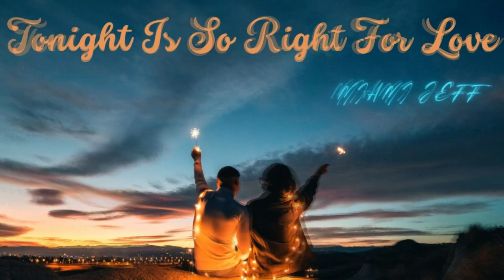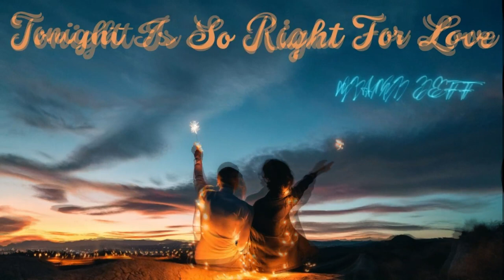TONIGHT IS SO RIGHT FOR LOVE (Cover)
This is another Elvis cover song. This one was written in 1960 by Sid Wayne, Abner Silver, & Joseph Lilley. It's in the Elvis movie "G.I. Blues". We sped it up a bit and had a ton of fun recording it many years ago. Charlie did a wonderful job singing it. I produced a video for it last week and it turned out really well, I layered it with plenty of eye candy. Since spring is in the air, love cannot be far behind! This song is actually a tune that was borrowed from Offenbach's "Barcarolle", songwriters for Elvis often borrowed from the masters! Enjoy!🥂

“TONIGHT IS SO RIGHT FOR LOVE”

HOLD ME TIGHT, THE MOON IS SO BRIGHT,
NOW’S THE TIME TO SAY YOU’LL BE MINE,

ONE BY ONE THE STARS APPEAR,
THEY TWINKLE IN YOUR EYES,
WHO’D BELIEVE THAT WE’D BE HERE,
SO NEAR TO PARADISE,

THIS COULD BE THE KISS,
TO UNLOCK HEAVEN’S DOOR,
THAT MAGIC HOUR OF BLISS,
THAT WE BOTH WAITED FOR,
I LOVE YOU MORE, AND MORE, AND MORE,

[LEAD]

OH HOW WE COULD FLY RIGHT UP TO THE SKY,
THE THINGS WE’VE BEEN DREAMING OF,
AND HOW REAL THEY WOULD SEEM,
CAN’T YOU SEE THAT TONIGHT’S SO RIGHT FOR LOVE?